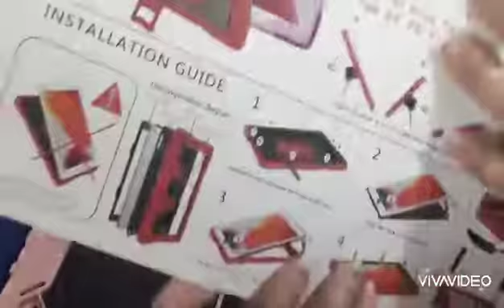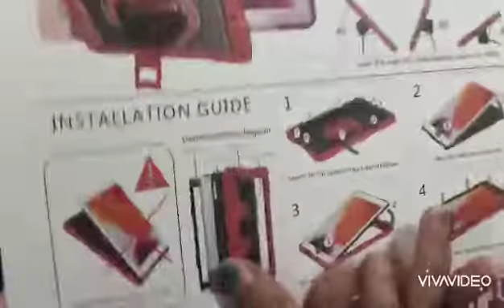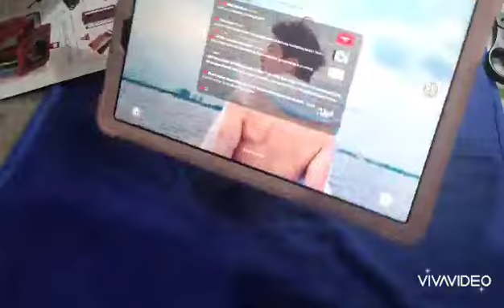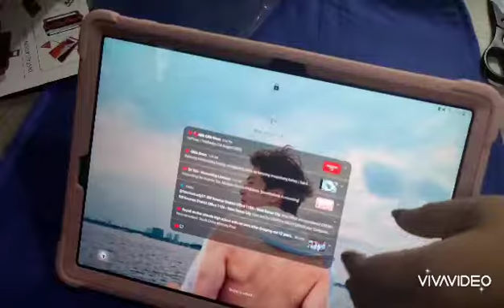hard case + silicon for SAMSUNG S7 FE for students board exam reviewees